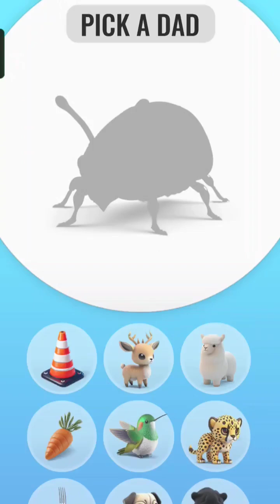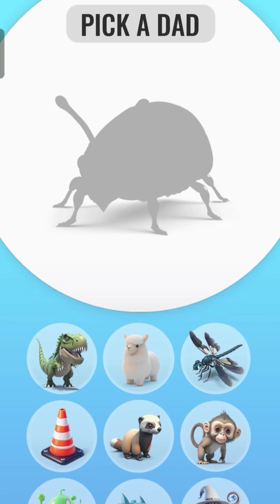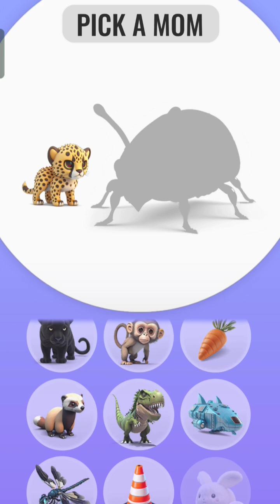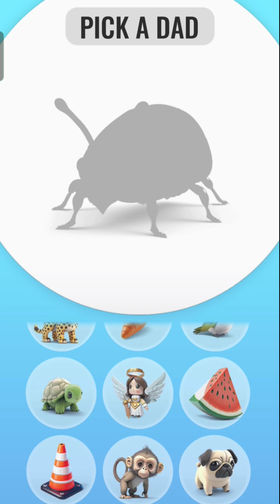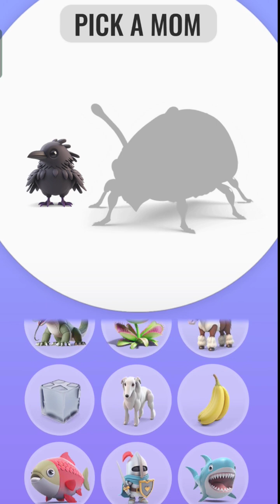All Supreme And Legendary Items In Animash